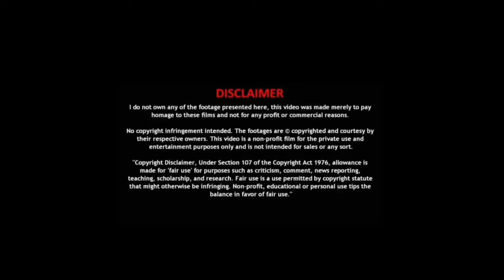Thunivu - Official Trailer(REACTION)🇱🇰 AK ON | Ajith Kumar | H Vinoth | B.Kapoor | ICONIC REACT!!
For today's video I am reacting to thunivutrailer video | ajithkumar | hvinoth | ghibran . I hope you enjoyed the video!!

Iconic React Channel Make Reaction Videos.